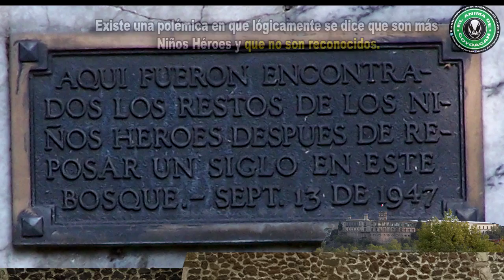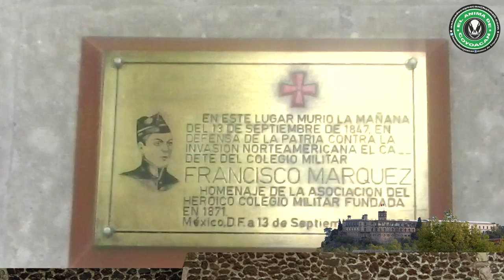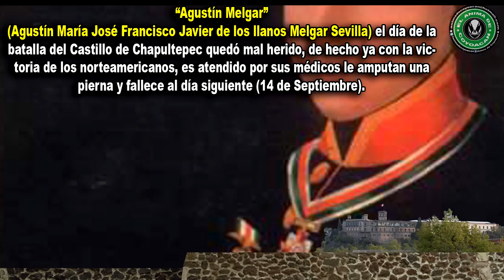Sabes en qué lugar exacto murieron los Niños Héroes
Donde cayeron los valientes
Niños Héroes de Chapultepec.